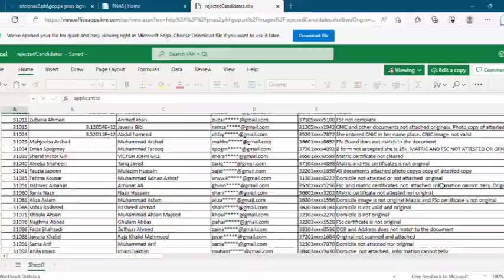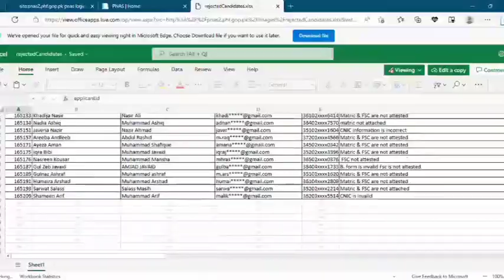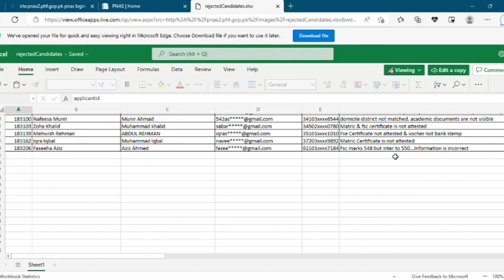Rejected candidates of BsN , Download list , Admissions in Nursing colleges .43 Nursing colleges